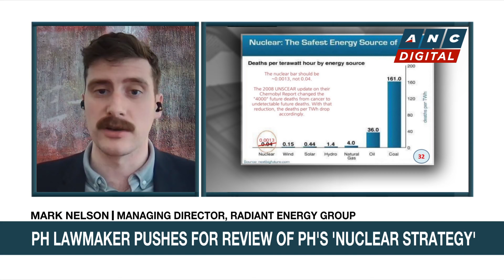Nuclear is 'only way' to bring down electricity rates, says solon | ANC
Headstart: Karen Davila talks to Rep. Mark Cojuangco and Radiant Energy Group's Mark Nelson.